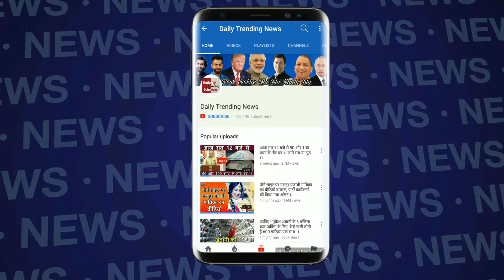जब अनिल कपूर ने सलमान के सामने लिया ऐश्वर्या का नाम फिर हुआ ये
हाल ही में अनिल कपूर, सलमान खान के शो ''दस का दम'' के सेट पर फिल्म फन्ने खां के प्रमोशन के लिए पहुंचे थे. इस दौरान एक ऐसा मूमेंट आया जिसका वीडियो सोशल मीडिया पर ट्रेंड कर रहा है.

EDITOR ►POOJA